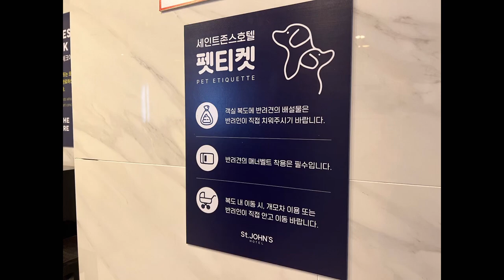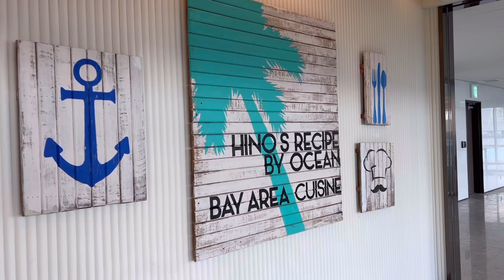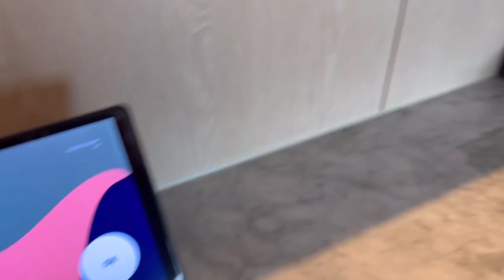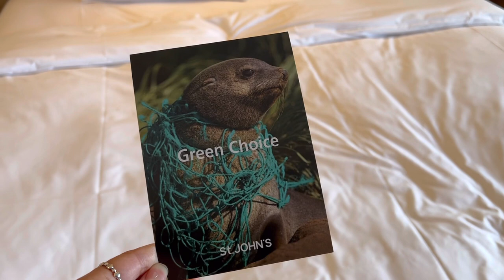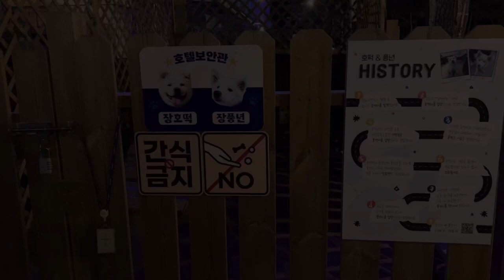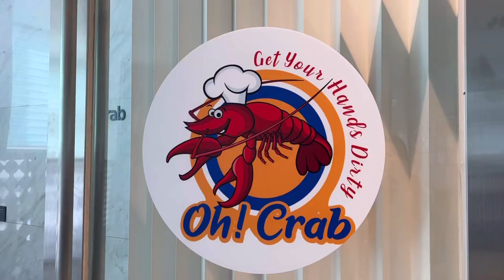콩쥐랑 강릉 세인트존스로 떠나요🐶 | 방탄 봄날 정류장🚏다녀왔어요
엄빠랑 강릉에 1박2일 놀러왔어요.
콩쥐랑 함께 멍캉스해요🐶

이름 : 콩쥐
성별 : 여아
나이 : 6살